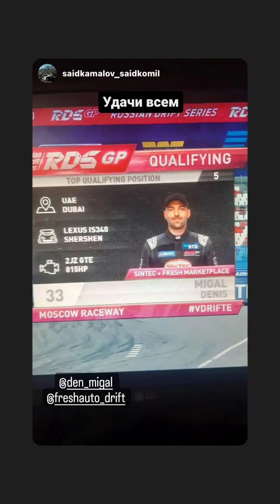1 этап RDS GP 2023. Денис Мигаль (Instagram stories от 29.04.23)